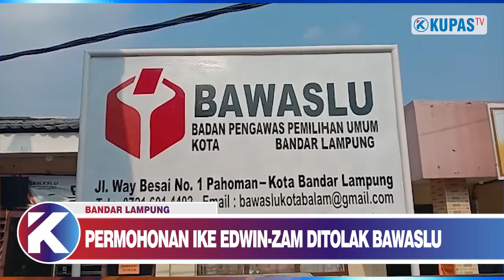Sah! Bawaslu Tolak Permohonan Ike Edwin-Zam Zanariah!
Bandar Lampung - Badan Pengawas Pemilu (Bawaslu) kota Bandar Lampung menolak seluruh gugatan pasangan bakal calon perseorangan Ike Edwin-Zam Zanariah mendaftarkan diri sebagai calon Walikota dan Wakil Walikota ke Komisi Pemilihan Umum (KPU) Bandar Lampung.

Keputusan tersebut disampaikan Ketua Majelis Sidang Musyawarah Bawaslu Bandar Lampung, Candrawansah didampingi dengan seluruh anggota Bawaslu Bandar Lampung di kantor Bawaslu Kantor Bandar Lampung, Sabtu (12/9/2020).